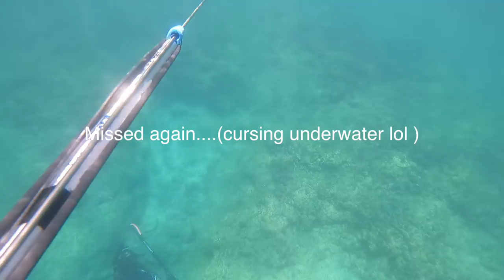FRESH CATCH LOBSTER TO ROAST AT LONG BAY BEACH | SPEARFISHING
Greeting my beautiful people
I'm back with another adventure. I went with Quasey and Marky on their spearfishing trip and I had so much fun being back in the ocean again. I love it.
I am happy to share this vlog with you guys, a lovely day spearfishing in Long Bay Jamaica.
Guys, I caught my first lobster :-) so this catch and cook was especially nice.
The fire roasted lobster was delicious. All natural, nothing added directly from the sea to the fire without any seasoning. The burnt smoke gives it a great taste. This is my favorite way to eat lobster.